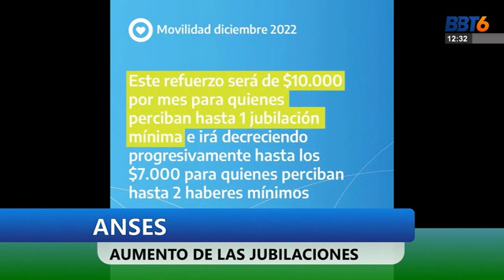ANSES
COLUMNA SEMANAL